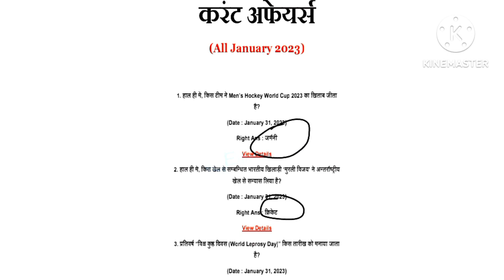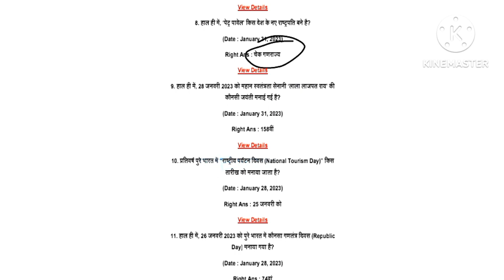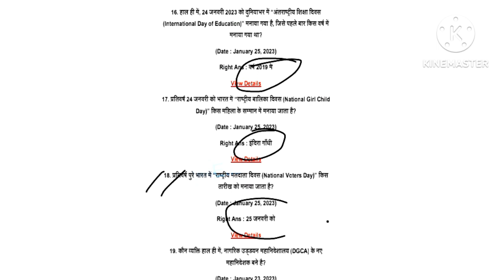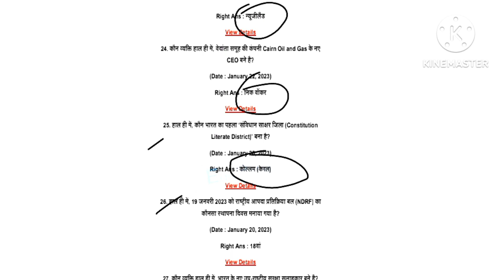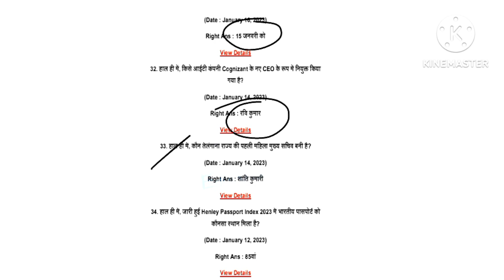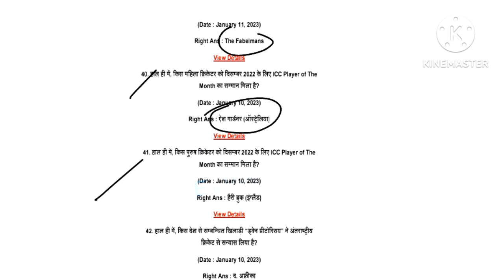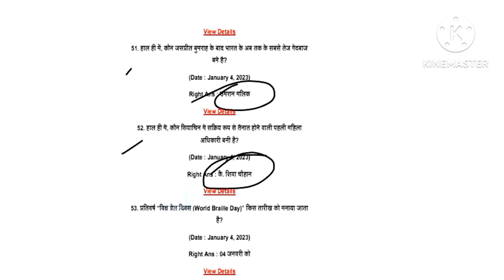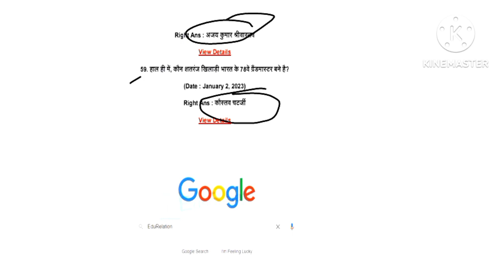करेंट अफेयर्स JANUARY-2023| Current Affairs January-2023#KnowledgeAdda 0.1